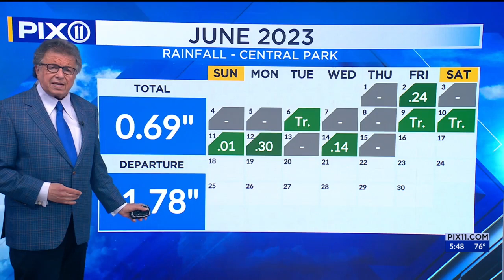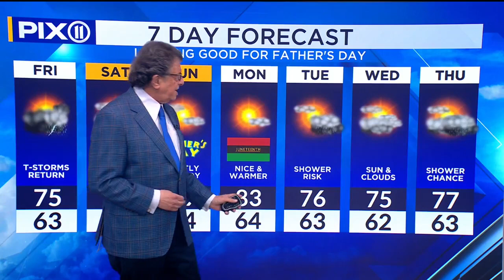Strong thunderstorms heading into Father's Day Weekend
The week looks to end with more storms in the forecast. Another area of low pressure swinging through the Great Lakes on Thursday night will move through the region on Friday, bringing showers and thunderstorms.